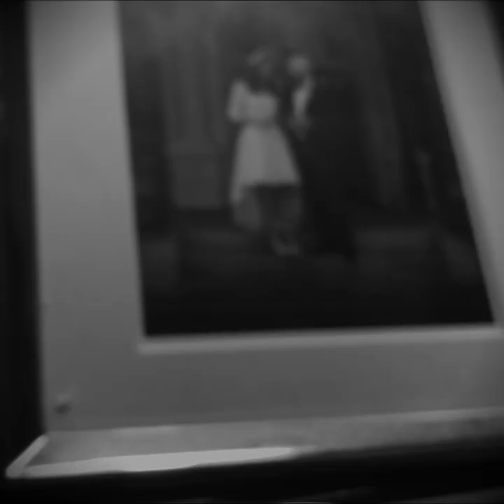"MERCURY" by Graham Sowerby & Christiaan Faberij de Jonge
Mercury examines the role of a bike courier as a key-worker and the pressures and lifestyle of our new-found "dystopian present".  Drawing inspiration from the ancient Roman god of messengers, shopkeepers and travelers; we're onboard with a fleet-footed warrior, pounding the streets and servicing a much needed connection to the outside world for the customers he delivers to, even if he himself has very little physical connection to society.

This collaborative process allowed for the audio and video to inform each other equally; with the visuals shooting according to a rough storyline and then musical ideas creating the structure that the film could respond to.  Following some surprisingly minimal edits on both aspects we arrived at this cut, and with a character and world both of us feel has credibility - potentially even inspiring a whole series, from Venus to Neptune!

Drawing on inspiration from film makers such as David Lynch and Robert Eggers and music makers such as Radiophonic Workshop and John Carpenter, we hope our short film will help connect those feeling detached and isolated and further the question of what it is to be human now.